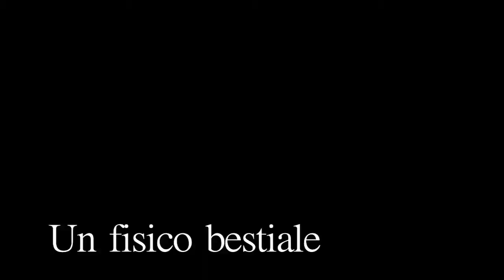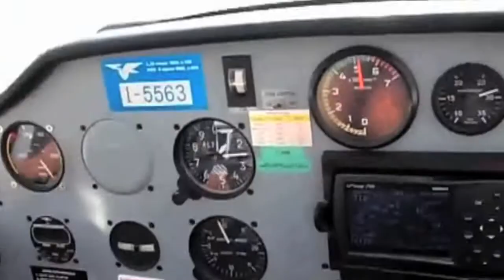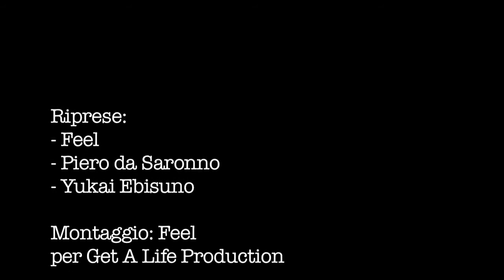Settimana Alternativa a.s.2010/11 - Istituto Padre Monti Saronno pt2